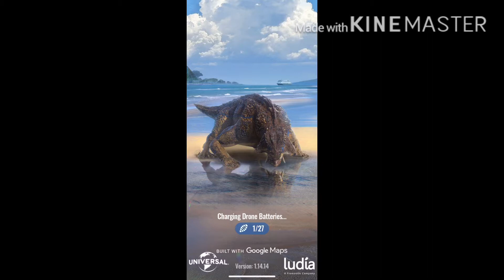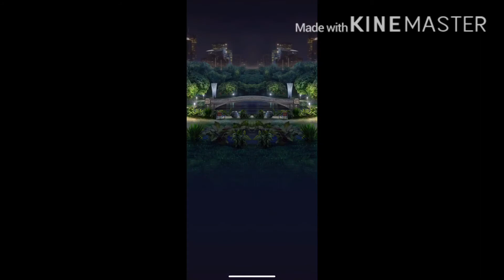All Jurassic world strike event cleared!!!